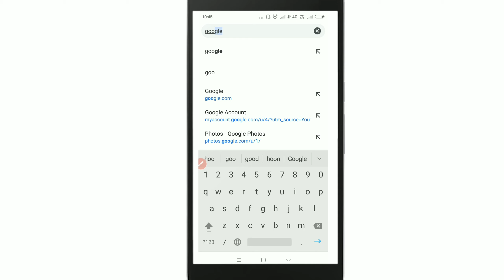Google Chrome ko Log in kaise kare|Google Chrome ko log in ya sign karna sikhe|Gyanpur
Aaj ke is video me hum google chrome ko log in karna sikhenge.

Google Chrome ko log I kaise kare.
Google Chrome ko sign in kaise kare